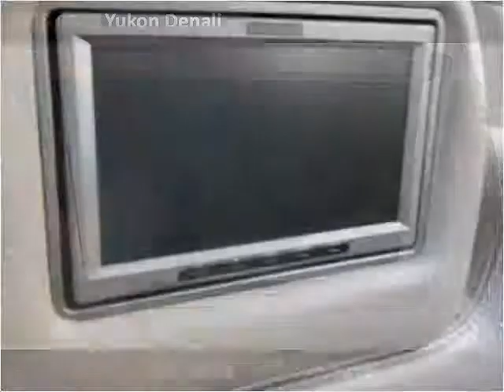2003 GMC Yukon Denali Used SUV Baltimore MD | CarZone USA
Year: 2003
Make: GMC
Model: Yukon Denali
Trim: AWD with 3 DVD Players and OnStar
Mileage: 98,602
Trans: Automatic
Vin: 1GKEK63U53J135012
Stock #: 135012
Engine: 6.0L V8 OHV 16V
Interior: Leather
Color: Onyx Black
Drive Train: AWD
Type: SUV
State: MD